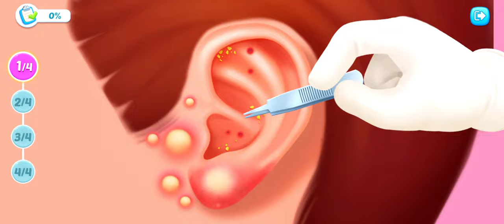Satisfying ASMR Treatment of Ear, Teeth and Mouth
Level Up Gamers!
In this video I am going to Clean Ear, Teeth and Mouth of my Patient🫣🤭. This is the most satisfying ASMR cleaning video. So Enjoy